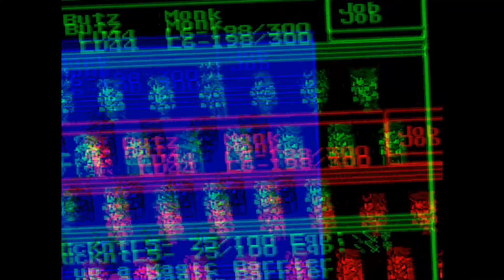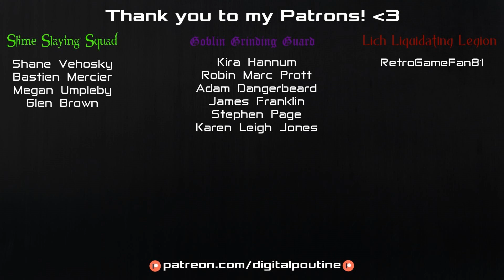Top 10 Super Nintendo RPGs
SNES? More like... Incredible RPG Machine.